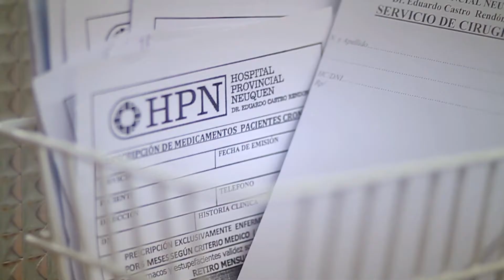HPN - Consultorio Pie Diabético